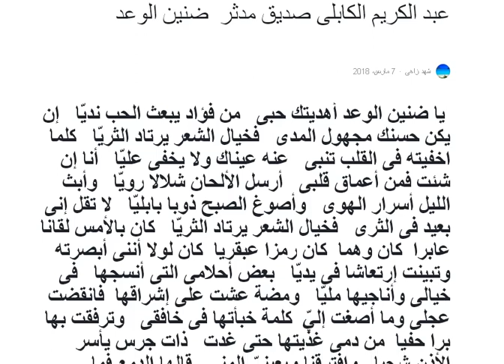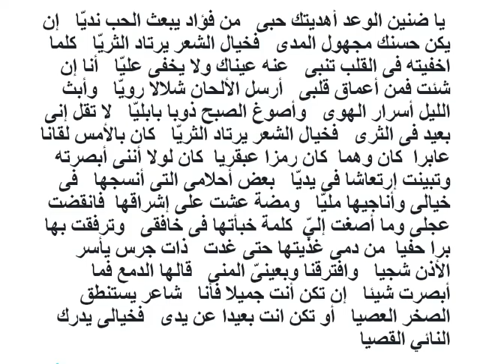عبد الكريم الكابلى صديق مدثر ضنين الوعد شهد زاهى